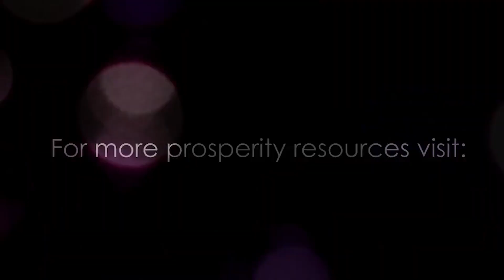Ep. 155 Try Smarter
Sometimes trying harder isn’t your best approach.  This week we look at when you might need to try smarter.

Get a free copy of Randy's "50 Secrets of Prosperity" e-book